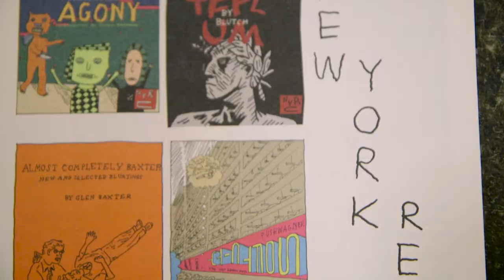ICAF 2016 Artist Talk: Dominique Goblet (excerpt)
An excerpt from artist Dominique Goblet's presentation at the International Comic Arts Forum at University of South Carolina on April 15, 2016. In this clip, Goblet discusses her process and the challenges of conveying childhood trauma through autobiographical comics. (For the full presentation,